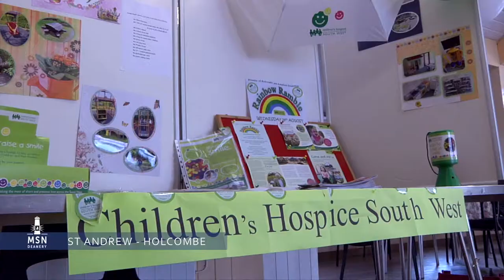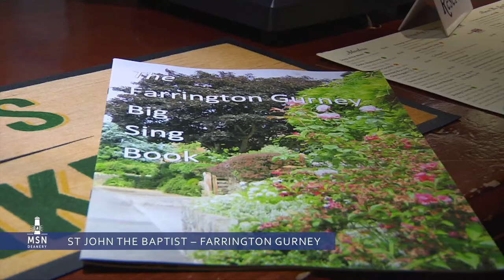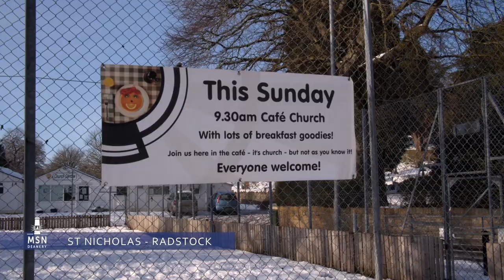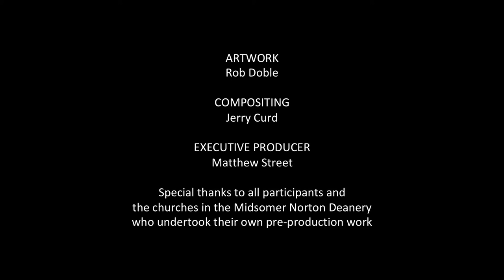MSN Deanery Film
Made in 2019, this film is a snapshot of the wide variety of the churches in our deanery, including St John's Midsomer Norton.